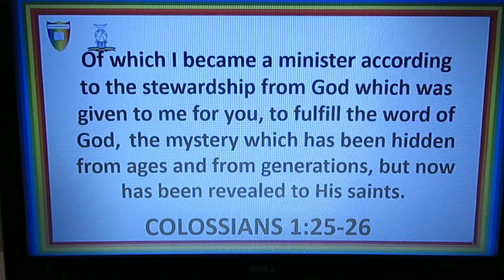COLOSSIANS 1:25 - 26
of which I became a minister according to the [g]stewardship from God which was given to me for you, to fulfill the word of God, 26 the [h]mystery which has been hidden from ages and from generations, but now has been revealed to His saints.

TO MAKE A DONATION, YOU CAN DONATE TO THIS MINISTRY WITH THE ACCOUNT DETAILS BELOW:

ACCOUNT DETAILS BELOW:
NAME: LLOYDS BANK
SORT CODE: 30-93-50
ACCOUNT NUMBER: 30305960
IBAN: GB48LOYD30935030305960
BIC: LOYDGB21249